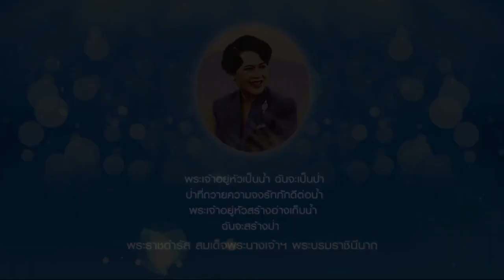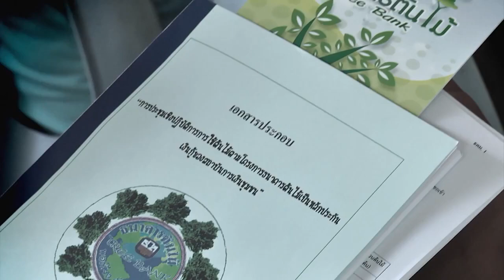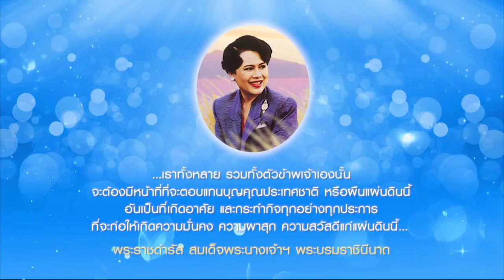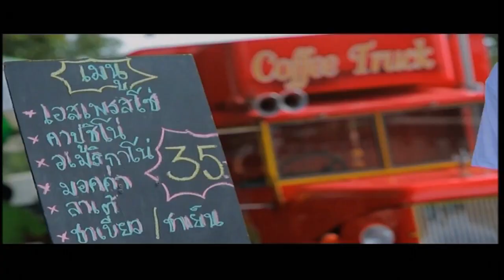สารคดีเทิดพระเกียรติสมเด็จพระนางเจ้าสิริกิติ์ ปกป่าใต้ร่มพระบารมี